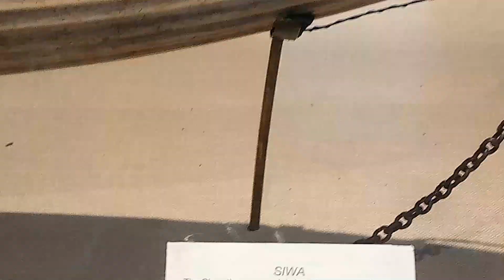😎Watch This Before You Visit Nairobi National Museum | Nairobi National Museum Virtual Tour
The National Museums of Kenya (NMK) is a state corporation that manages museums, including Nairobi National Museum sites and monuments in Kenya. It carries out heritage research and has expertise in subjects ranging from paleontology, archeology, ethnography, and biodiversity research and conservation. Its headquarters and the National Museum (Nairobi National Museum) are located on Museum Hill, near Uhuru Highway between Central Business District and Westlands in Nairobi. The Nairobi National Museum of Kenya was founded by the East Africa Natural History Society (E.A.N.H.S.) in 1910; the society's main goal has always been to conduct an ongoing critical scientific examination of the natural attributes of the East African habitat. The Nairobi National museum houses collections, and temporary and permanent exhibits. Today the National Museum of Kenya manages over 22 regional museums, many sites, and monuments across the country.[1]

Nairobi National Museum of Kenya
Natural History Museum of Kenya

Prehistory
The East Africa and Uganda Natural History Society was founded in 1910–11 by persons with an interest in nature in British East Africa.[2] The group included two canons of the Church Missionary Society: The Rev. Harry Leakey (father of Louis Leakey) and The Rev. Kenneth St. Aubyn Rogers; some government officials: C. W. Hobley and John Ainsworth, doctors, dentists, big-game hunters and plantation owners. In 1911 they established the Natural History Museum and library with an honorary curator. Aladina Visram put up the money for a one-story, two-room building.[3]

In 1914 they could afford a paid curator. They brought in Arthur Loveridge, a herpetologist, who arrived in March 1914. Loveridge concentrated on collections, with the members volunteering to contribute specimens, labour and funds. They also ran the museum while Loveridge fought for the British in German East Africa. He returned for a brief stay after the war, only to go to America, where he eventually became a Harvard University professor.